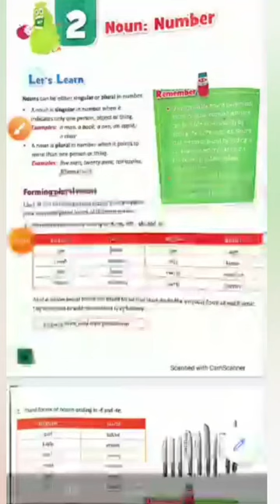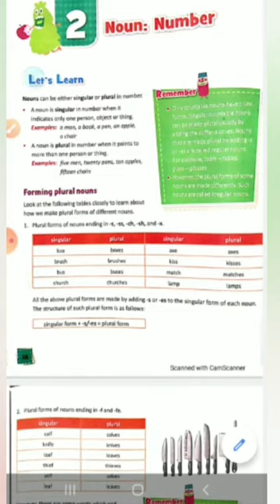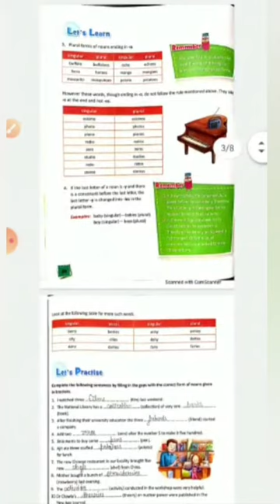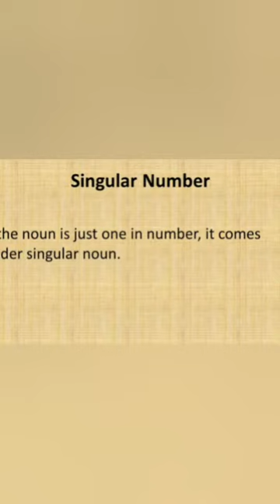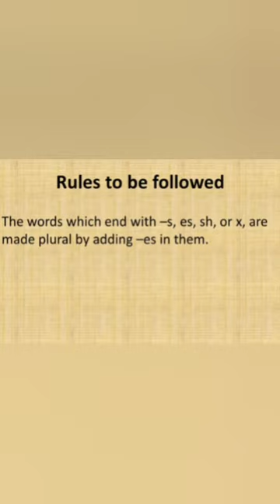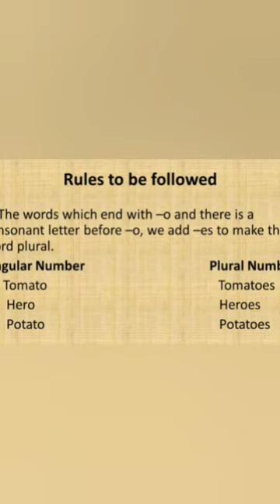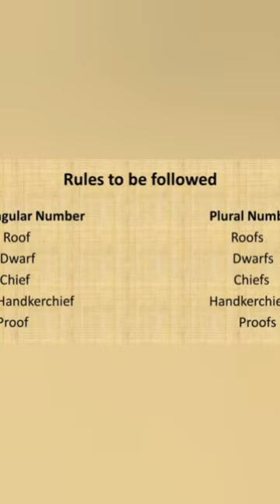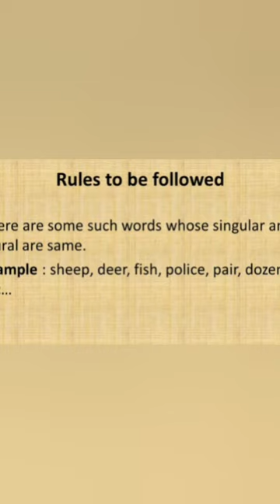Class 6 Chapter 2-Noun:Number (English)